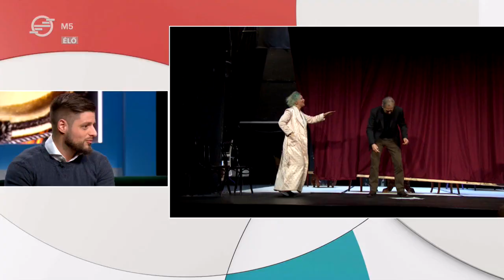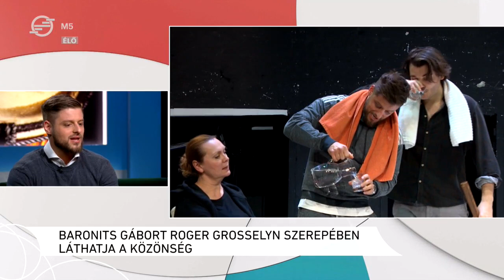Csodálatos vagy, Júlia!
Somerset Maguham Csodálatos vagy, Júlia! című művét tűzte műsorára a Játékszín. A színházi világ kulisszái mögött játszódó történetről Pásztor Erzsi és Baronits Gábor mesélt.